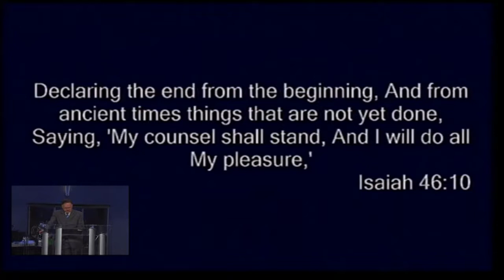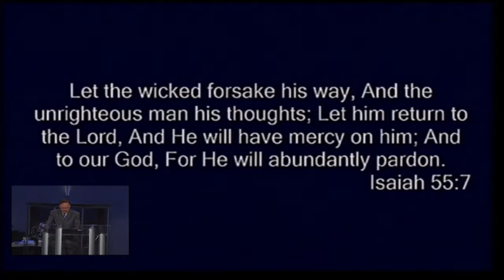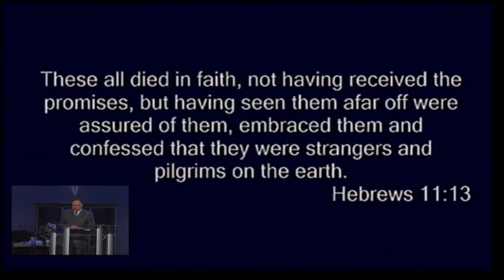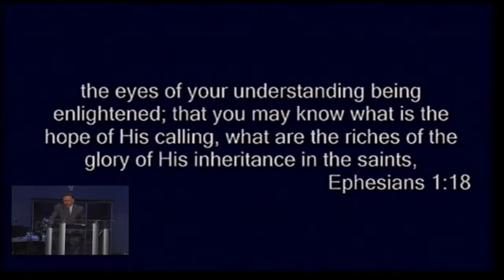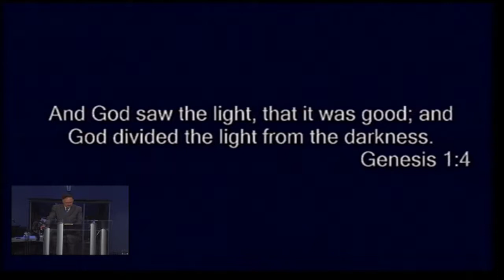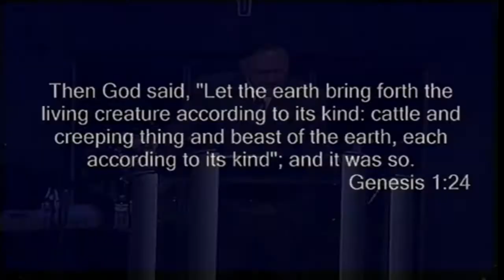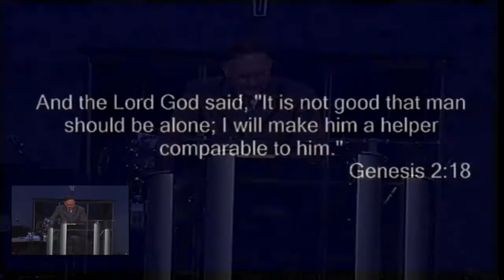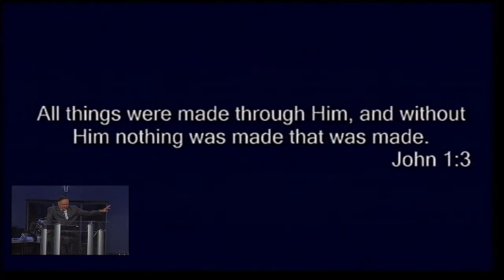Can You See It? Part 1